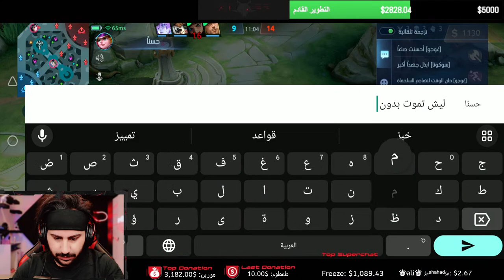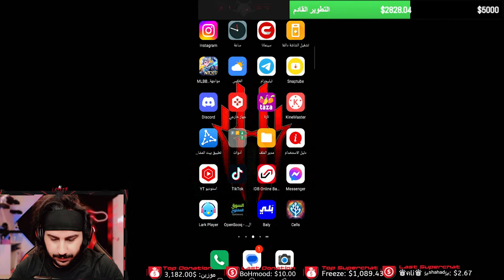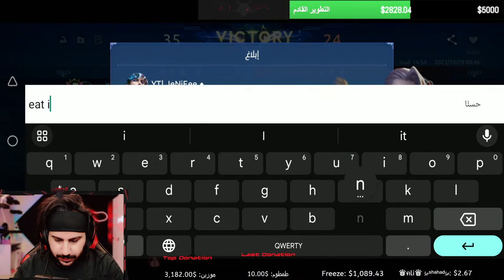موبايل ليجند / ننزل من الغلوري يلاا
متجر تويلف الذي يمتاز بسرعة تنفيذ الطلب ونضام مكافات العضويات المميز والاسعار المنافسه رابط المتجر 👇

رابط الديسكورد انضم معنا للمزيد من الفعاليات المسابقات والجوائز ومتواجدين للعب اغلب الاوقات

خلونا نوصل القمه ب اسرع وقت

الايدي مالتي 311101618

ايدي المجموعه 2278984

مشاهده ممتعه

حياكم الله🌹❤